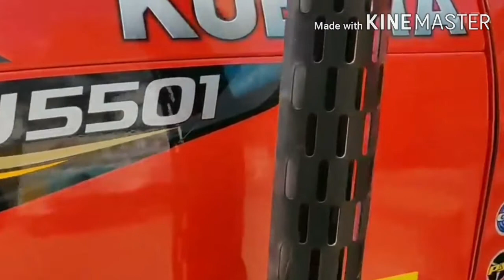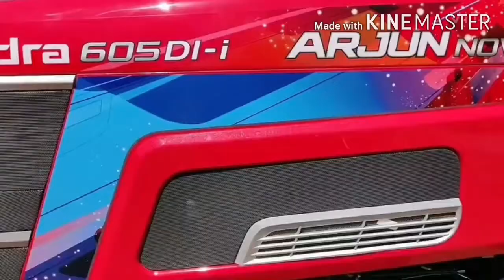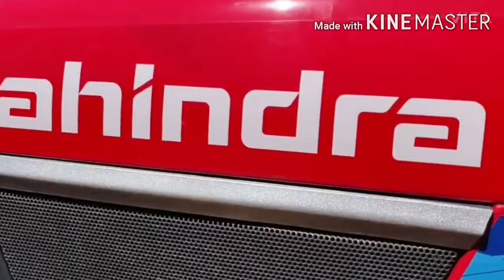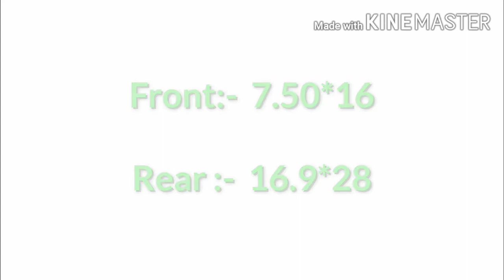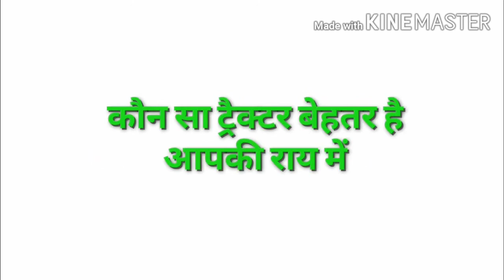Kubota 5501 vs Mahindra Arjun Novo 605DI |konsa tractor kharidna chahiye|कौनसा ट्रैक्टर सबसे अच्छा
5501 vs 605
Kubota 5501 vs Mahindra Arjun Novo 605DI
konsa tractor kharidna chahiye
Which is Best Tractor in 55 Hp

55 hp mein best tractor
kubota vs Mahindra
Mahindra 55 hp tractor
Mahindra Novo 55 hp
Mahindra Arjun 55 hp
kubota aur mahindra

In this video we compare Mahindra Arjun Novo 605 di with Kubota 5501 tractor which tractor is better for you for doing all the applications of of farming in India.

आज के इस वीडियो में हमने आपको महिंद्रा अर्जुन नोवो 605 di और कुबोटा 5501 ट्रैक्टर के बीच में कौन सा ट्रैक्टर आपके लिए बेहतर है सभी प्रकार के खेती के काम करने के लिए इस चीज को आसानी से और सरल तरीके से बताया है
तो आप का वीडियो देखने के लिए धन्यवाद